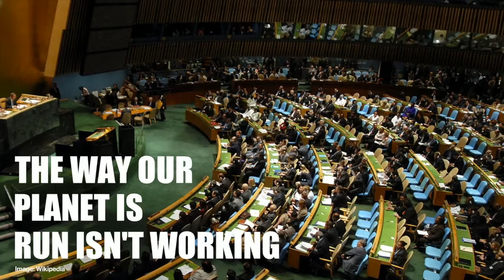Tomás Molina, Spain - Call for a Global Democracy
Tomás Molina, designated founding chair of Democracy Without Borders-Spain, explains why global problems need global solutions and why he endorses global democracy.